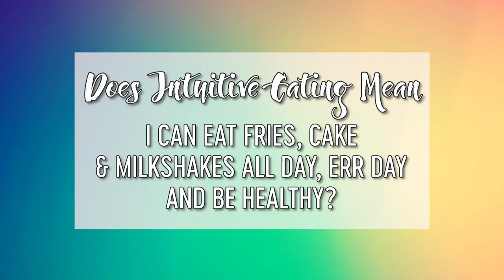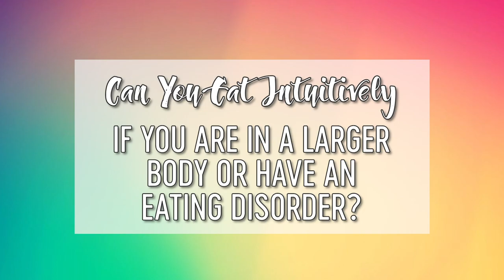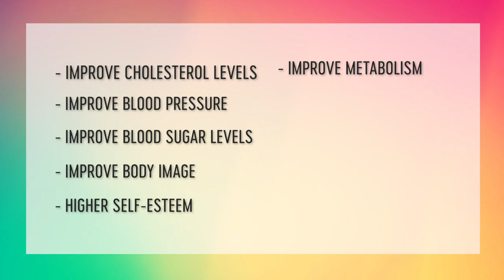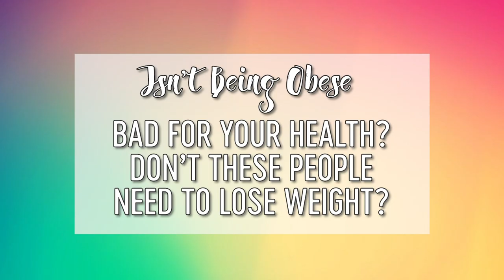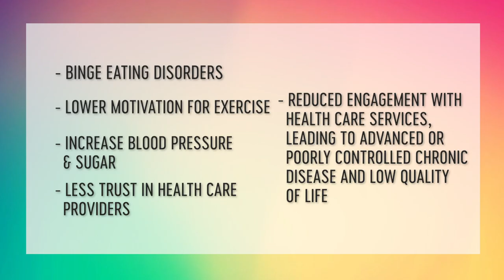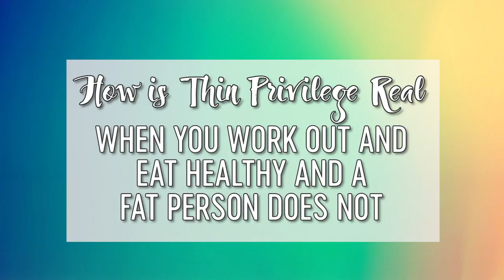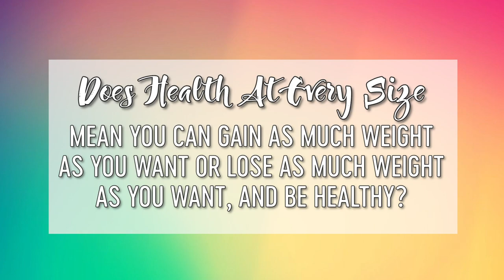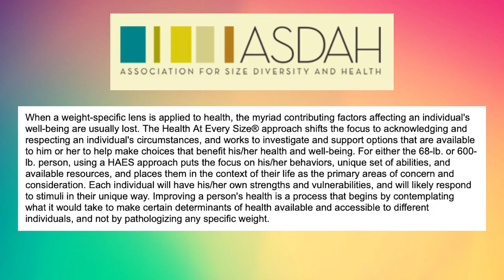Intuitive Eating + “OBESITY”? Am I HAES? How to Lose Weight?!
In today’s video, I tackle some of the most common intuitive eating questions that I’ve been getting on my channel on a very top level basis. Before I do, I want to acknowledge there are so many better experts in this field out there, particularly those in larger bodies who have lived experience with weight stigma. While I am privileged enough to have a voice here on youtube, I feel strongly it’s important to hear their voices and learn from their extensive knowledge.

In today’s video, I’ll be answering these questions:

Will IE help me lose weight?
Does IE mean I can eat cake a and fries all day, err day and be healthy?
Can you eat intuitive if you are in a larger body or have an eating disorder?
Does health at every size mean you can gain as much weight as you want, or lose as much weight as you want, and be healthy?
Why did you say that obesity is a bad word?
I feel ADDICTED to food. How can I possibly engage with intuitive eating?
If IE does not result in weight loss, what are the benefits?
Isn’t being obese bad for your health? Don’t these people need to lose weight?
And finally – How is thin privilege real when you work out and eat healthy and a fat person does not?

I need you all to understand that despite what your favourite YouTuber is doing, or how much or how little they’re eating, or what foods they’re cutting out, that this isn’t the only way to be healthy. Only you know your body’s true needs. You don’t need to change your body, and no one should tell you that you do. I’ll be diving more into this in my upcoming intuitive eating series which ill be starting in a few weeks but until then, just know that I’m simply trying to dispel myths, denounce diet culture in general, and neutralize the language we use around food.

For more tips on staying healthy, recipes, dieting, and information fit for consumption by foodies everywhere stop by Abbey’s blog.